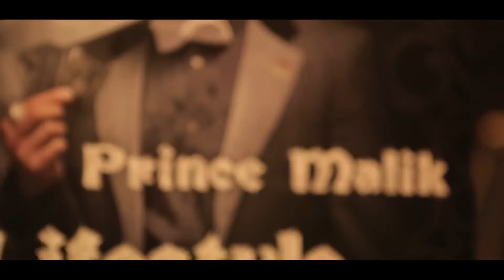Webisode1: Life Of A Champion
Prince Malik feat Zab "SUPER" Judah
Webisode 1: Life Of A Champion
Directed By Phresh for PM Films, LLC
Check out New single from Prince Malik "So Bad"
From his forthcoming EP "CROWN ME"